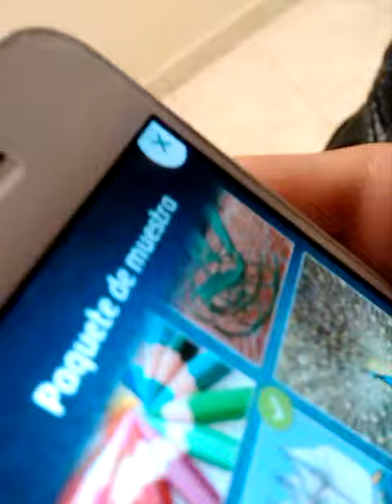Ivana acompaña a todos al doctor "pequeñita"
hace de las suyas